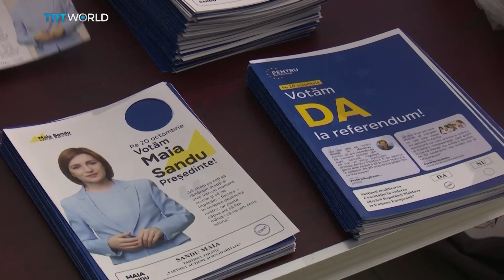Is Moldova the Next Ukraine? Can it resist Russia?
Moldova is on the brink of historic elections. On October 20, the country will not only choose its next president but will also decide on enshrining EU membership into its constitution. With Russian-backed separatists in Transnistria and Kremlin interference looming, will Moldova fall into chaos like Ukraine, or can it secure a future with the European Union?

Guests:

Mihai Mogildea
Deputy Director at the Institute for European Policies and Reforms

Dmitry Babich
Deputy Foreign Editor at Komsomolskaya Pravda

Vlad Lupan
Former Moldovan Ambassador to the UN in New York